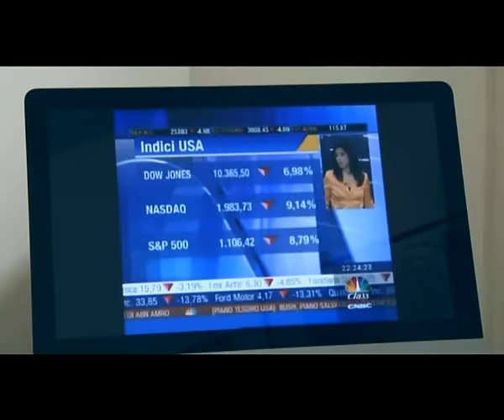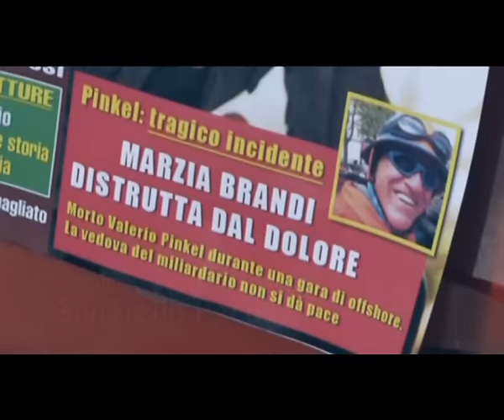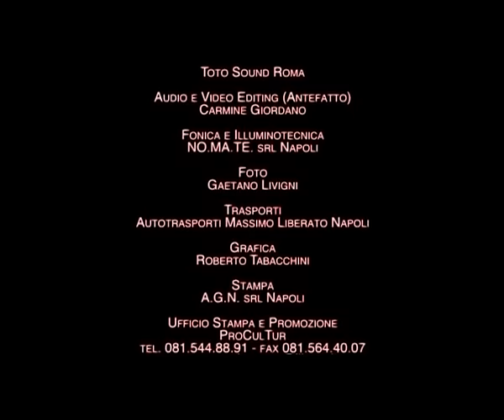Biagio Izzo - Guardami Guardami